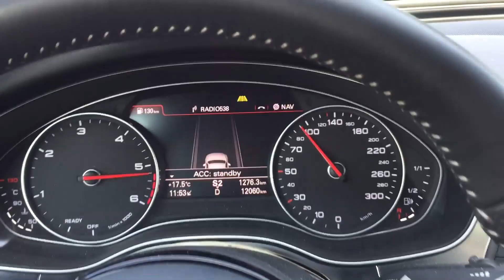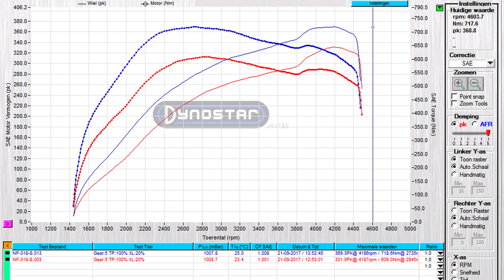Audi A6 3.0 326 HP Tuned by EPC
EPC Tuned: 369 HP - 720 NM

and see what we can do for your car!

Our EPC Powerpack kit is:
Installed within 30 min
Plug & Play
Leaves no traces (once removed)
Reprogrammable for your next car